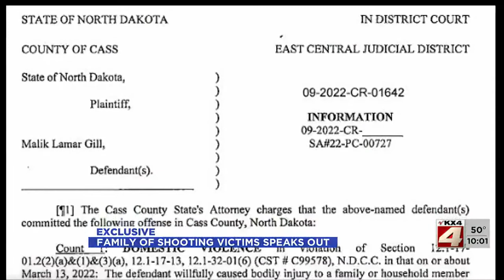Family hopes Fargo shooting victims’ story helps others escape domestic violence